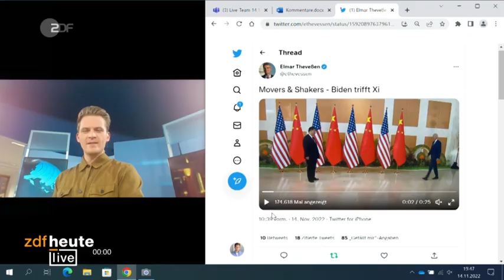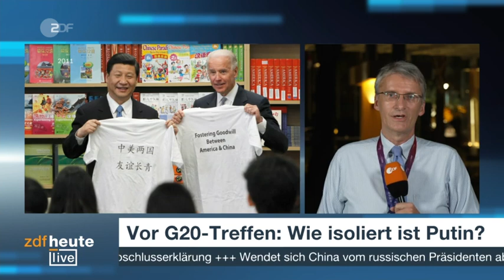🟢 WarDay 264 - So isoliert ist Russland DE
Thema: Isolation Putins - ZDF ZDFheute live
Dauer 24 min.  Land: Welt

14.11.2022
Erst die russische Niederlage in Cherson, jetzt zeigt sich
Präsident Xi vor dem G20-Treffen höchst besorgt über die
Situation in der Ukraine. Wendet sich China von Putin ab?

Wortwolke des Tages + Videoinhalte in allen Sprachen hier:
Word cloud of the day + video content in all languages here:
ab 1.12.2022